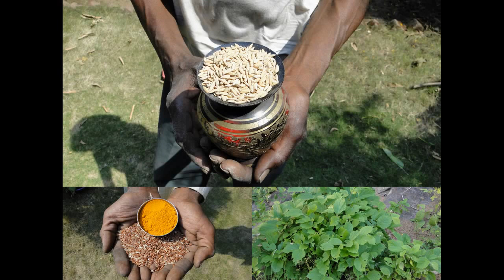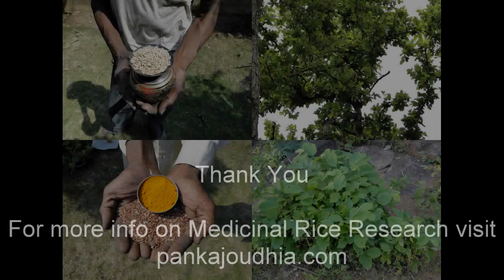Medicinal Rice P5S Formulations for Celtis Overdose: Pankaj Oudhia's Medicinal Plant Database